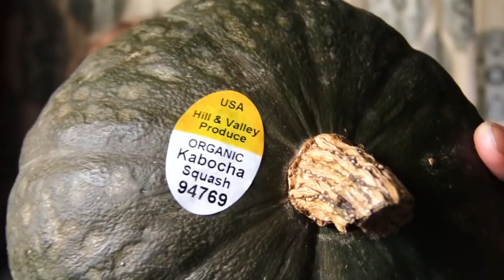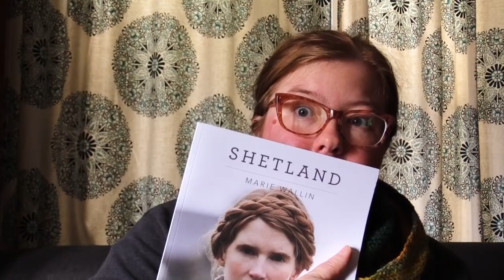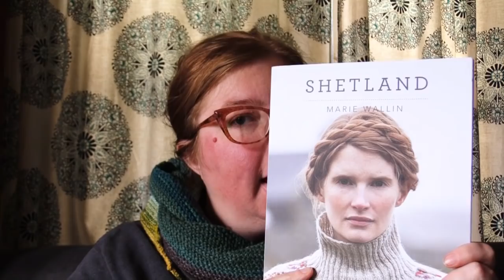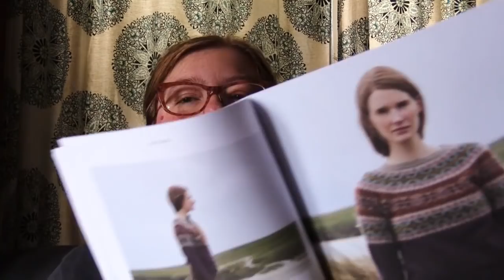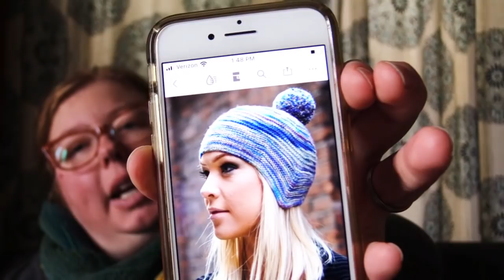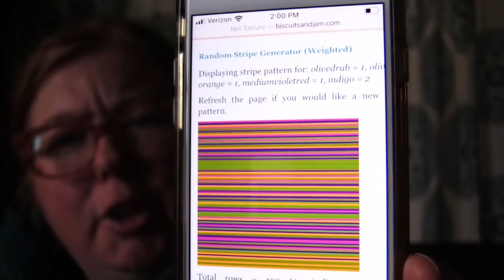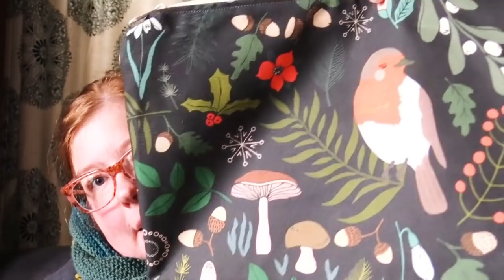Episode 256: Apples, Squash, Knitting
Finished Objects:

Yoke Emma by Astrid Tueting in Juniper Moon, Patagonia, Juniper, Aquamarine, Mustard, and Thistle

In Progress:

Cornice by Woolly Wormhead in Handspun fiber by an unknown dyer

Cozy Ski Mask by Veronique Legault in Beaverslide Dry Goods 3-ply Heavy Fisherman's Weight

Trelawney Shawl by Tyne Swedish in Another Crafty Girl Oh Shiny Sock, All Knowing colorway and Madelinetosh Sock, Wicked Colorway

Yorkville Sweater by Knitting Expat Designs in Peace Fleece DK, Sheplova Mushroom

Behind the Scenes:

Foolproof by Louise Zass-Bangham in handspun, fiber from Knit Spin Farm and Tarheelbilly Farm

Sweater designs mentioned in passing: Soldotna by Boyland Knitworks and Bravura Pullover by Beatrice Perron Dahlen